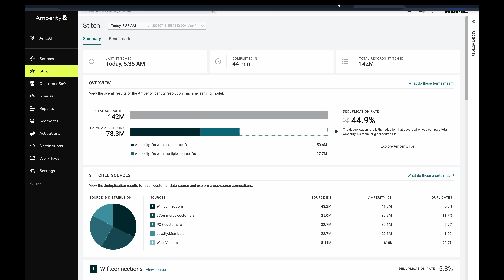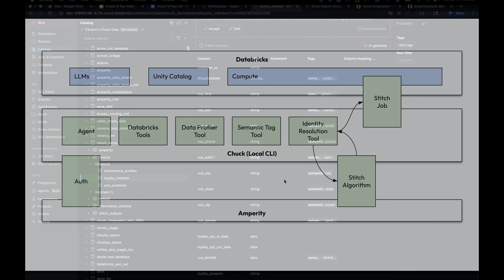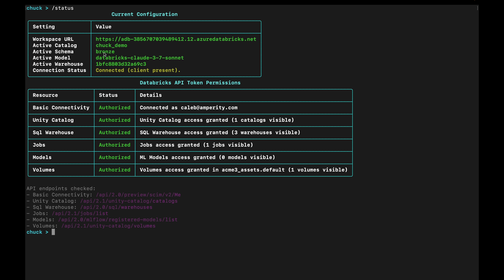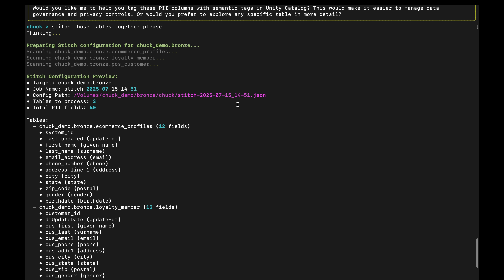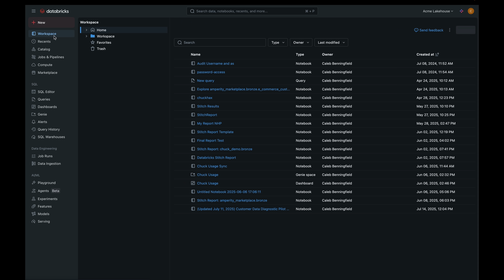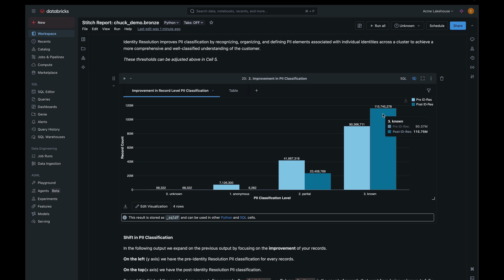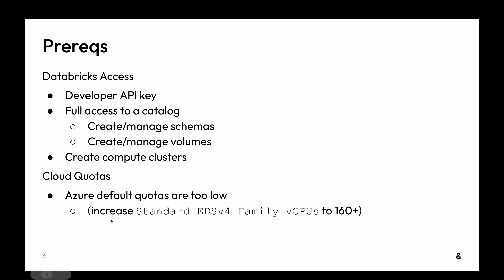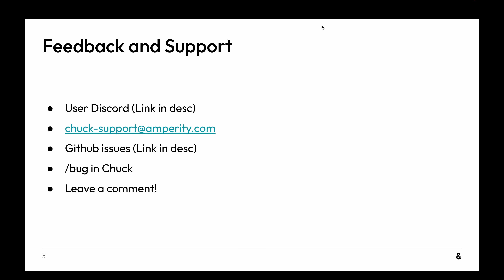Identity Resolution in Databricks with Chuck Data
Demo of Chuck Data, a new agentic data engineering assistant that can run Amperity identity resolution directly in your Databricks account.